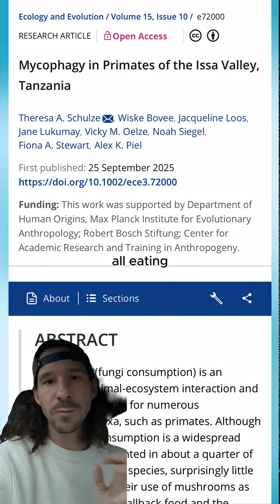We Have Been Eating Mushrooms Much Longer Than Thought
This research suggests we've been overlooking something fundamental about our own food history. Mushrooms aren't just nutritious (protein, micronutrients, potentially medicinal compounds), they may have been crucial to how our ancestors survived, competed, and evolved.